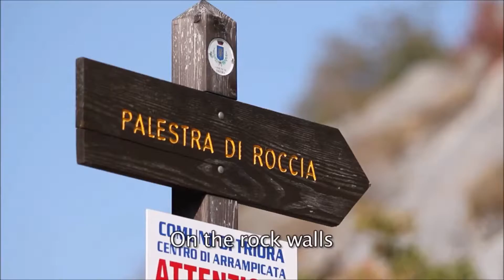La Riviera dei Fiori: La Valle Argentina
Da Taggia a Triora, un viaggio fantastico tra borghi ricchi di fascino e tradizione, in una delle più belle valli di Liguria.